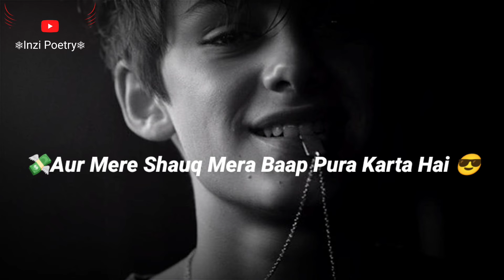Hamara Baap Hi Ambani Hai 😎💸 | Paisa Attitude Shayari Status | Money Attitude Status | Inzi Poetry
TITLE " Hamara Baap Hi Ambani Hai 😎💸  | Paisa Attitude Shayari Status | Money Attitude Status | Inzi Poetry
LINE'S 👇
video puri dekhlo yarr 🤪

Your Queries 👇

hamara baap hi ambani hai
paisa kamana hai status
paisa important hai status
paisa kamana status
paisa wala status
mujhe bas paisa kamana hai status
paisa hai to pyar hai status
paisa status
shayari
status
garibi shayari status
itna paisa kamana hai ki status
money status